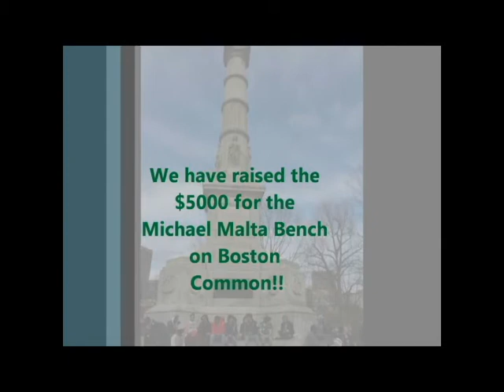Planetoid KOP Dedication - Michael Malta Tribute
Planetoid & Friends and Family of KOP Michael Malta celebrate raising $5000 for the Mount Michael Malta KOP Memorial Bench on the boston common!!